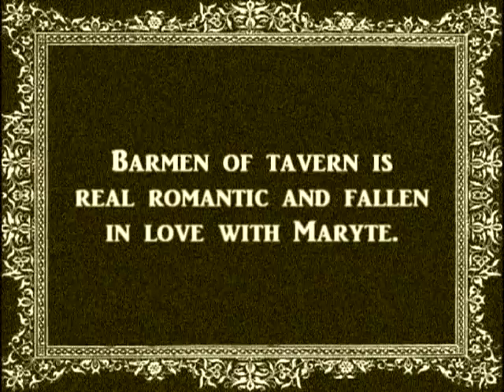Maryte Melynake (Lithuania)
Secondmeeting in Italy.

Lithuanian video: Maryte Melynake by Antanas Sabaniauskas :)

Subtitled.